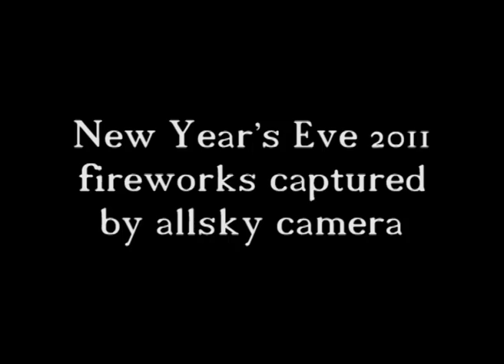New Year's Eve fireworks captured by allsky camera